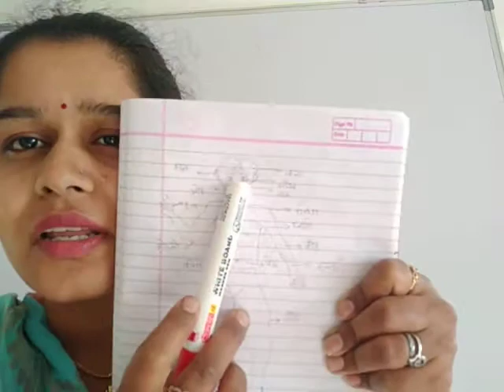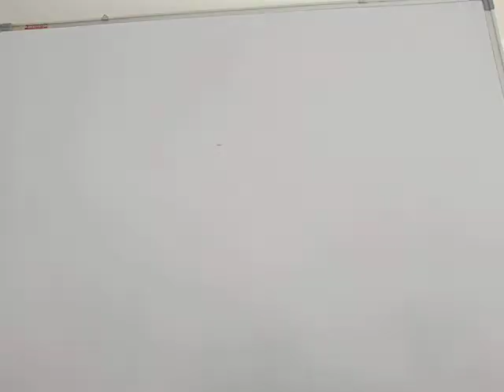Class-3-Hindi-Parts of body